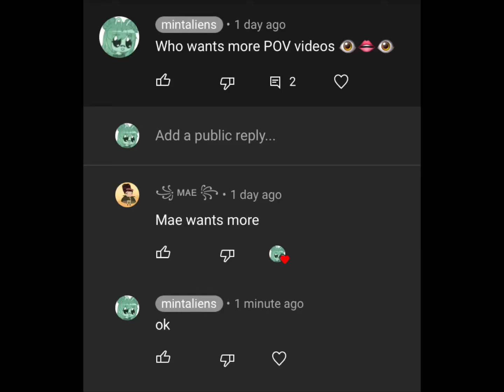POV: It’s 2019 and you’re making the teacher for your GLMM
You ask, you receive 😼